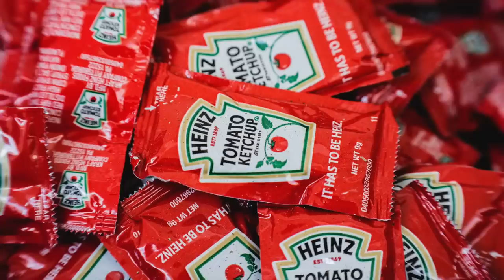15 FRUGAL HABITS WE DON'T THINK ARE WORTH IT & WHAT WE DO INSTEAD! FRUGAL LIVING!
SAVE MONEY! Simple frugal living! 15 frugal habits that we refuse to do and what we do instead! Easy frugal living tips to save you time and money. Early retirement debt and mortgage free couple shows you how you can have an abundant and full life with less money!